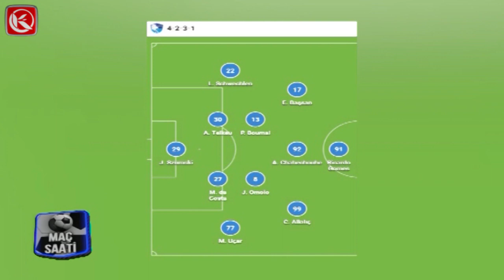MAÇ SAATİ | 31.01.2021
Nazım SARAÇOĞLU'NUN sunumu ile Maç Saati bu hafta ki programı sizlerle.
Maç Saati'nin bu hafta ki konukları; Skype Bağlantısıyla Prof.Dr. Erdinç ŞIKTAR ve stüdyo konuğu Dr. Öğretim Üyesi Haluk SİVRİKAYA oldu.
Maç saati'nde, B.B. Erzurumspor - MKE Ankaragücü  mücadelesi değerlendirildi.